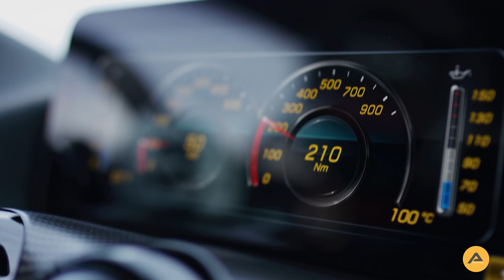Mercedes EQA 250 ⚡️🔋 | Prueba | Test | Consejos de compra 👌 y OFERTAS en español 🇪🇸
Nuevo Mercedes EQA 250 eléctrico, te contamos todos los detalles del nuevo SUV compacto 100% eléctrico de Mercedes Benz. Una especie de GLA eléctrico con más de 400 kilómetros de autonomía y con mucha personalidad propia.

A diferencia de lo que encontrarás en otros canales, en Arrancamos TV, además de contarte todos los detalles del nuevo Mercedes EQA te damos consejos de compra y hablamos de temas tan importante como el precio, plazo de entrega y si el nuevo Mercedes EQA puede acogerse al Plan Moves para disfrutar de las ayudas del Gobierno a vehículos híbridos y eléctricos

No te pierdas el vídeo para conocer en profundidad el nuevo modelo 100% eléctrico de la gama de Mercedes-EQ, el Mercedes EQA. Se trata del último eléctrico en llegar a Mercedes después del Mercedes EQC y de la Mercedes EQV, pero en los próximos meses llegarán más modelos eléctricos como el EQS o el EQB basado en el práctico SUV Mercedes GLB.

¡Pégate a la pantalla que arrancamos!

►►►► Y si quieres comprar un Mercedes EQA 100% eléctrico, te dejamos a continuación un enlace con la mejor oferta que hemos conseguido para tí gracias a Grupo Concesur Mercedes-Benz